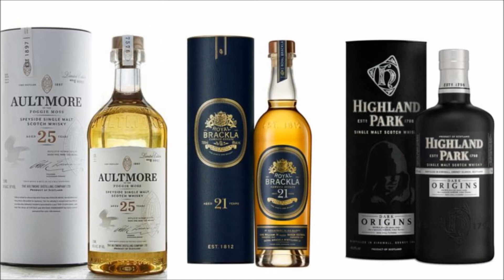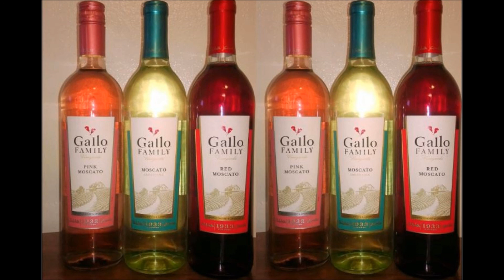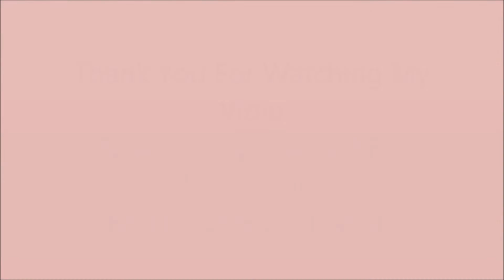FAMOUS BRAND OF ALCOHOL AND IT'S APPLICATION IN BODY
Many Preparation of alcohol is available  in market, Specific formulation having specific action in body as a normal doses called as medicated alcohol. Some alcohol doses is advantageous for our body having action in body. An alcoholic drink, or alcoholic beverage, is a drink that contains a substantial amount of ethanol (informally called alcohol), a depressant which in low doses causes euphoria, reduced anxiety, and sociability and in higher doses causes intoxication (drunkenness), stupor and unconsciousness. Long-term use can lead to alcohol abuse, physical dependence, and alcoholism.Alcohol is one of the most widely used recreational drugs in the world.Some famous barand available in world, over dose of alcohol may be dangerous for body, some alcoholic preparation like beer, rum , visky, brandy...etc